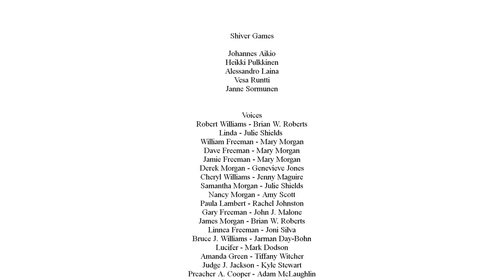Lucius III [7F] Hail Satan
Ended up having to replay the chapter, which wasn't great. Thankfully they let you skip cutscenes and with my newly-discovered fast travel knowledge, it ended up going by pretty fast.

There's a distinction between an homage and a straight-up ripoff. This Psycho reference clearly skews far towards the latter. And, with the kill, it once again shows a serious lack of good taste.

Lucius III started out promising. I liked the setting—I still do, actually. The cast they set up had the potential to be interesting, but I ultimately felt let down by it. The kills were bland, and the game was even shorter than the previous Lucius games. Good horror knows when to show something and when not to show something, but the developers behind Lucius clearly do not have the ability. Even when something looks really, really unpolished, they still show it, like the people exploding on hitting the ground, or the really poorly-animated stabbing scene.

Scenes like the ones with the judge probably should have been omitted, since they didn't add anything to the game, and were in exceptionally poor taste. Lucius III lost a lot of the camp that made the previous games fun for me. When you put Lucius on the side of the KKK, it gets hard to feel the campiness.

Overall, I can't say that I'm sad the series has ended. The series had its charm, but had been on the way down since the first one, which wasn't all that good by itself. I'll still probably look for the next thing that Shiver Games does, but can't promise that I'll actually play it.